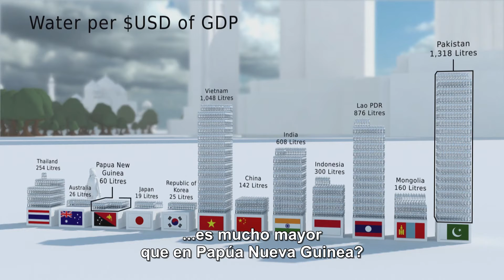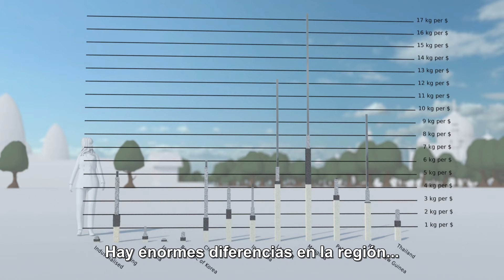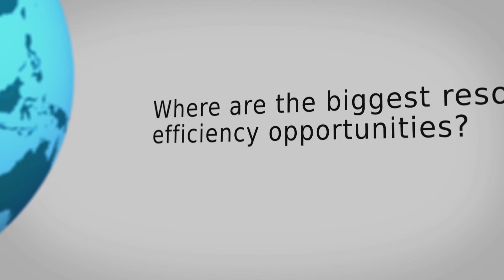Indicadores para la eficiencia de recursos y sostenibilidad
Indicadores para la eficiencia de recursos y sostenibilidad en Asia y el Pacifico.